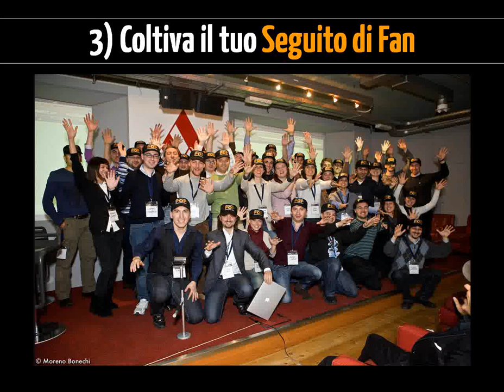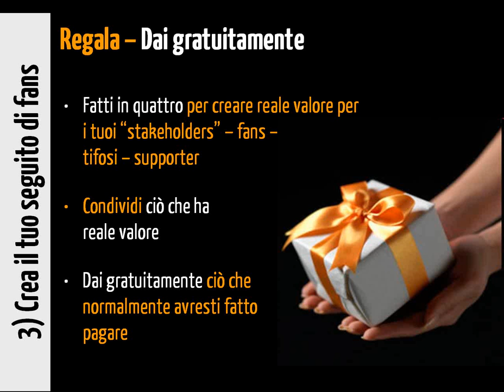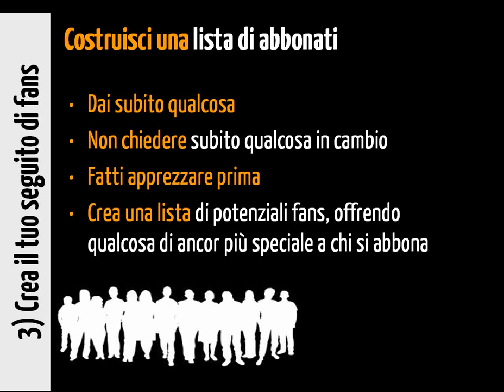Perché Coltivare un Seguito di Fans?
In questo video Robin Good condivide con te i motivi per cui è più importare iniziare coltivando un seguito di tuoi tifosi (o clienti), invece che vendendo subito i tuoi prodotti. Se vuoi saperne di più e vedere gli altri video dei passi per costruire un business online, vai qui